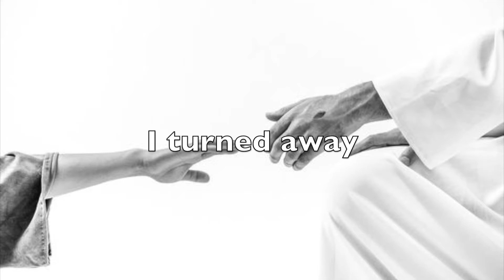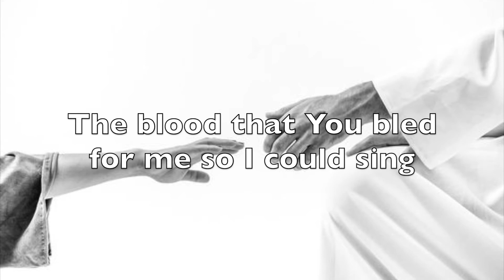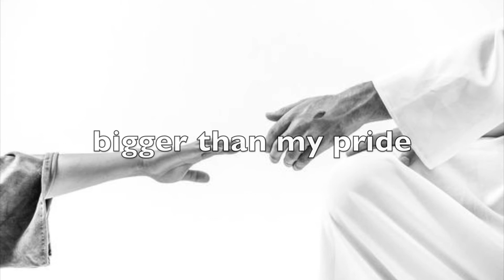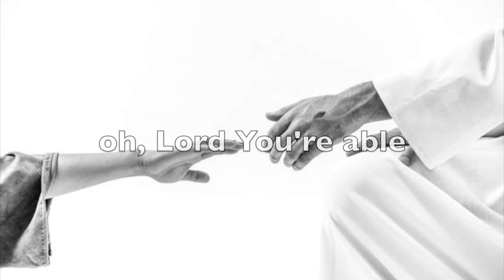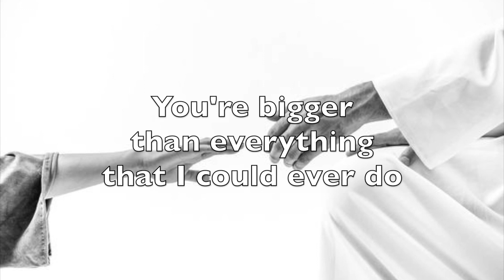Bigger - Grace Fellowship Church (Lyric Video)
Credit background photo: "unknown"

God bless you all!
God is bigger than everything! Trust in Him!
Cast all your anxiety to Him because He cares for you (1 Peter 5:6, 7)